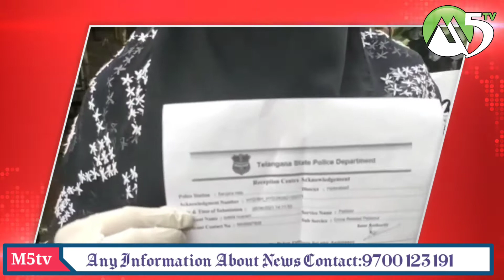Quran Sharif Ki Behurmati26 AYATO KO PADHKE EK NEW QURAN E MASJID Ka Ajad MALOON WASIM RIZVI Ne Kiya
26 AYATO KO PADHKE EK NEW QURAN E MASJID KO MADARSAOH MAI BHEJNE KI BAAT KI MALOON WASIM RIZVI NE